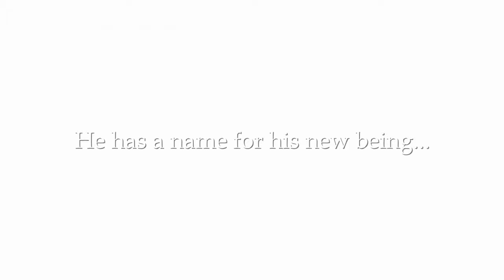Gummy Bears in a Car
The bear was happy. His brother lay nearby.